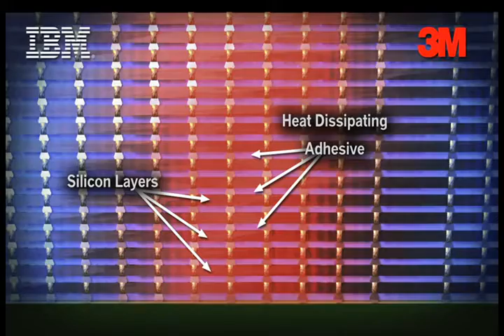3M and IBM to Develop New Types of Adhesives to Create 3D Semiconductors